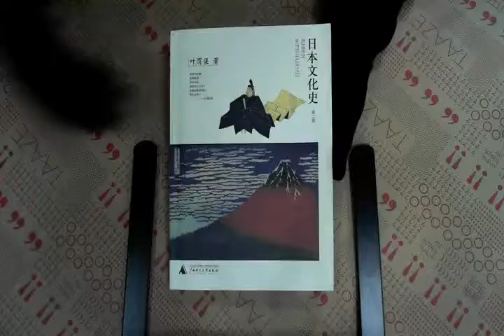TAAZE｜日本文化史(第二版) 二手書書況 7563338977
TAAZE｜讀冊生活網路書店「日本文化史(第二版)」，找二手書請至